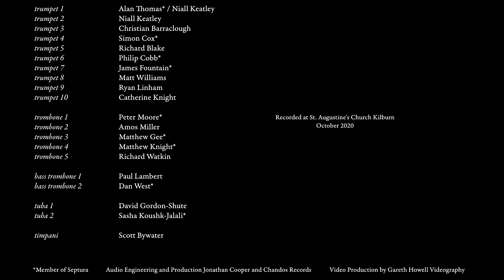Festmusik der Stadt Wien - Richard Strauss, Onyx Brass, John Wilson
Taken from the recording Festmusik: A Legacy, featuring Onyx Brass and Septura, directed by John Wilson.

Recorded in October 2020 at St. Augustine’s Church, London by Chandos Records.